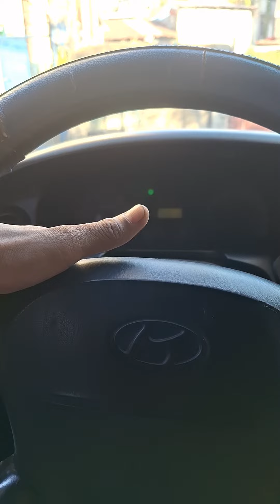AKO SI RAFFY BOY TULFO‼️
UUBUSIN KO KAYONG LAHAT‼️‼️